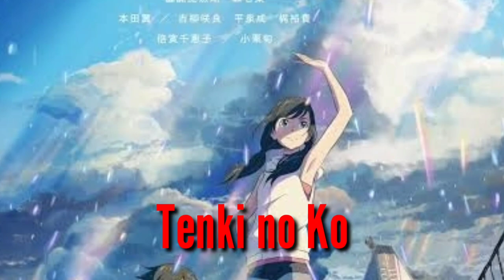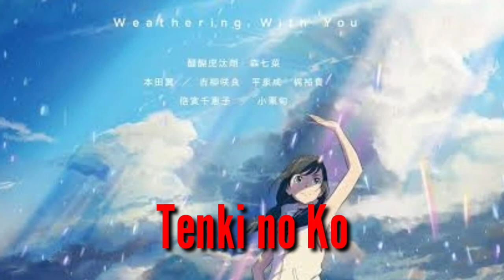Pengisi Suara Anime Terbaik | Seiyu Awards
Video ini berisi tentang Pengisi Suara Anime Terbaik | Seiyu Awards 2020.

Di video Pengisi Suara Anime Terbaik | Seiyu Awards, kamu bisa melihat daftar pemenangnya.

Siapa sajakah para pemenang Pengisi Suara Anime Terbaik | Seiyu Awards 2020 yang ke 14?

anime sedih
anime keren
anime comedy
anime tv
anime wallpaper
anime overpower
anime movie 2020
animerock
anime action comedy
anime action 2020
anime art
anime attack on titan
anime adventure
anime action keren
anime arifureta shokugyou de sekai saikyou season 2 sub indo
a animeflv.net
a anime girl drawing
a anime names
a animes orion
a anime girl crying
anime background
anime basket
anime boy cool
anime boruto episode 157
anime balance unlimited
anime baseball
anime bertahan hidup
anime chibi
anime cool
anime comedy 2020
anime chart
anime comedy terlucu
anime cinta segitiga
c anime one piece
c anime streaming
c anime season 2
c anime naruto
c anime characters
c anime wiki
c anime episode 1
c animes
anime doraemon
anime devil
anime dragon
anime drama
anime drawing
anime diabolik lovers
anime detective
anime eyes
anime eye
anime effect
anime eyeshield 21
anime editor
anime exorcist
anime expression
anime emoji
anime fall 2020
anime fate grand order
anime fall 2019
anime fall 2018
anime festa
f anime characters
f anime names
f anime 1988
f anime racing
f anime download
f anime episode 1
f animes
f animegun
anime genre isekai
anime girl sad
anime genre magic
anime genre action
anime gundam
anime genre comedy
anime gin no guardian
anime ghibli
g anime characters
g anime 2020
g anime 2019
g animes
g anime convention 2019
g-anime chairman
g anime summer 2019
g anime ottawa
anime hello world
anime haikyuu
anime hello world sub indo
anime hinamatsuri
anime hero
anime hijab png
anime hotarubi no mori e
anime islami
anime isekai 2020
anime isekai magic
anime island
anime id
anime indo batch
anime isekai 2018
i anime characters
i anime tv
i anime streaming
i anime top 30
i anime.co
i animes naruto shippuden
i anime boruto
i anime naruto shippuden
anime juli 2020
anime jungkook
anime joker
anime juni 2020
anime just because
anime jimin bts
anime jungkook bts
anime jagaan
j anime tv
j anime apk
j anime character
j'aimerai
j animes
j anime names
j anime tv apk download
j'anime sherbrooke
anime keren hd
anime kingdom
anime kartun
anime kucing
anime kingdom season 1
anime kawaii
k anime karakter
k anime download
k anime review
k anime timeline
k anime characters
k anime episode 1
k anime season 2
anime luffy
anime logo
anime lawas
anime landscape
anime live chart
anime laga
anime legenda
anime live wallpaper android
l anime death note
l anime character
l anime wallpaper
l anime letter
l'anime più famoso del mondo
l'anime più visto al mondo
l'anime più lungo del mondo
l'anime le plus populaire au monde
anime magic
anime movie sub indo
anime muslimah
anime memasak
anime movie sedih
anime masak
anime misteri
m anime characters
m.animeblix
myanime.tv
m.animetv
m animeheaven eu
anime naruto
animenonton tv
anime nangis
anime nanatsu no taizai season 3
anime noragami
anime ninja
anime nanatsu no taizai season 2
n anime tv
n anime pokemon
n anime character
anime one piece terbaru
anime owari no seraph
anime one punch man season 1
anime overlord movie
anime overpower terbaru 2020
anime overpower 2020
anime overpower terbaru
o anime character
o anime characters
o anime mais famoso do mundo
o anime mais assistido do mundo
o anime mais longo do mundo
o anime bleach termina em qual capitulo do manga
o anime bleach vai voltar
o anime mais triste do mundo
anime psikopat
anime png
anime persahabatan
anime pemadam kebakaran
anime persona
anime paling keren
anime phantom
p anime characters
p animes
p animes apk
p anime best of best
p anime online
p animated
anime p.a works
anime quanzhi fashi
anime quotes
anime quanzhi fashi sub indo
anime quiz
anime quotes indo
anime quanzhi gaoshou sub indo
anime quote
anime quanzhi fashi season 4
q anime character
q anime characters
hq anime pictures
q anime shop
anime q posket
animes q valen la pena ver
animes q vc deve assistir
anime romantis comedy terbaik
anime rilis 2020
anime re zero
anime rtv
anime romantis 2020
anime romantis komedi
anime rilis april 2020
anime romantis bikin baper
r animemes
r animeme
r anime name
r anime themes
r anime recommendations
anime sad
anime sao
anime slice of life
anime solo leveling
anime sad boy
anime samurai
anime super power
anime terkeren
anime tersedih
anime todoroki
anime the daily life of the immortal king
anime the movie
anime uq holder
anime untuk pemula
anime unicorn
anime ulang tahun
anime untuk anak kecil
anime umaru chan
anime udon no kuni sub indo
u anime characters
u anime character
u animes
animeflv.ru
u anime flv
anime u should watch
anime u love
wii u anime games
anime vampire
anime volly
anime vampire knight
anime v bts
anime volly terbaik
anime vinland saga
anime vocaloid
anime vs kpop